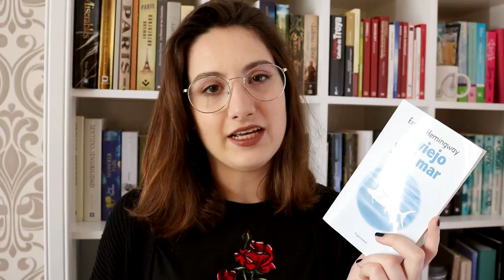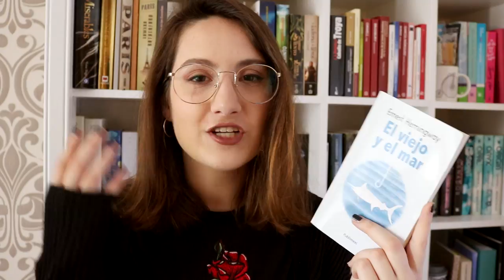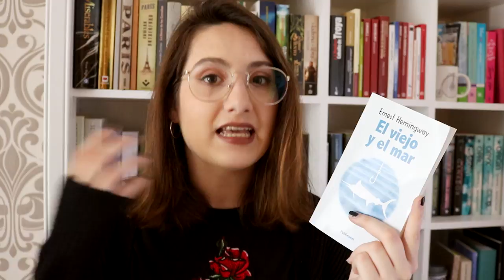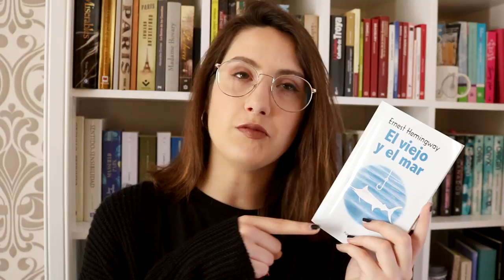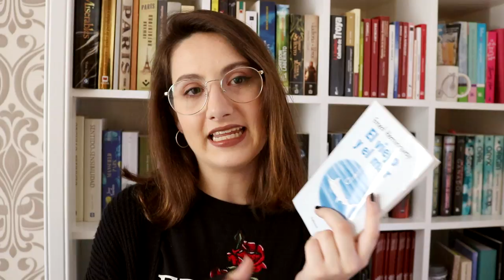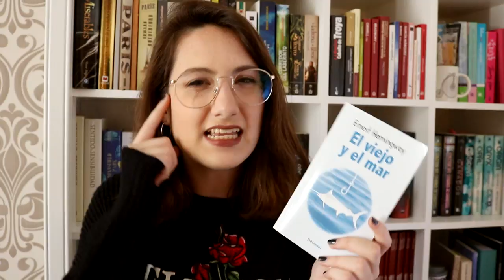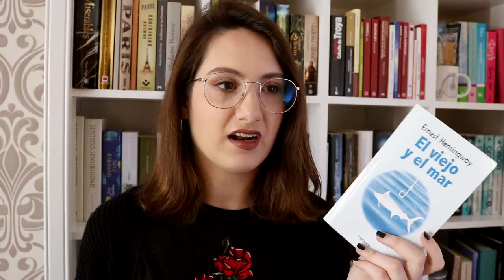El viejo y el mar, Hemingway y la Generación perdida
¡HOLA!
He aquí algunas divagaciones en torno al autor, la corriente literaria, el alma, los animales, religión, la frustración...Y en general, vamos a hablar del famoso libro "El viejo y el mar".

✽ ✾ ✿ ❁ ❃ ❋ ❀ ✿❁   MIS REDES   ❃ ❋ ❀✽ ✾ ✿ ❁ ❃ ❋ ❀